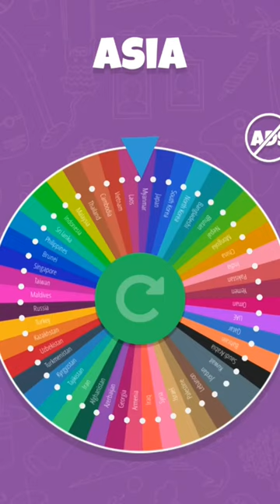Europe vs Asia